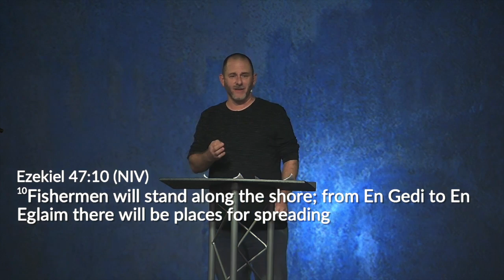God's Way of Healing in the Sanctuary